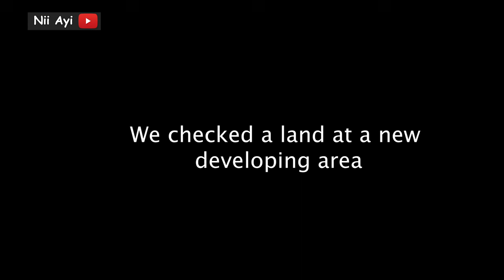UPDATE: Tema - Akosombo Railway Project Bridge That Link Burkina Faso | Development In Ghana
The Tema-Akosombo Railway Project, a 97.625 Kilometres railway line, is gradually progressing and near completion in spite of challenges of the Covid-19 pandemic.

The pandemic slowed down the pace of work marginally, but the project is advancing steadily with major works completed.

The railway project is part of the Tema-Mpakadam railway under the Ghana-Burkina Inter Connectivity Railway Project being constructed by Afcons Infrastructure Limited, an Indian Construction Company.

if you’re in Ghana and need a photographer please contact Niiayivisuals…

 We shoot fashion campaigns, influencers campaigns, engagement, weddings, parties, documentaries, Drone Piloting, e.t.c - get in touch